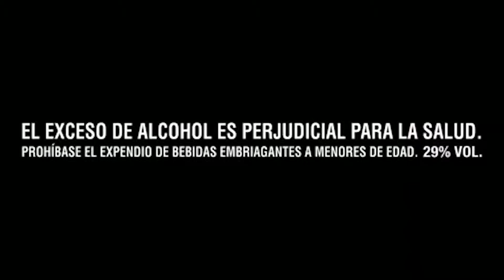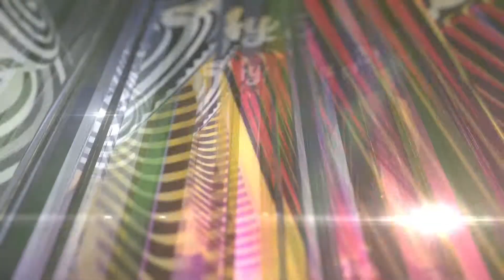Ángel Barrios en ¡Ay Ombe! Sentimiento Vallenato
Soledad. - Llegó a nuestro programa Ángel Barrios, quien nos va a mostrar su preparación para la versión 52 del Festival Vallaneto, en nuestra franjan musical Ay Ombe Sentimiento Vallenato al lado de Alfredo De la Hoz Serpa